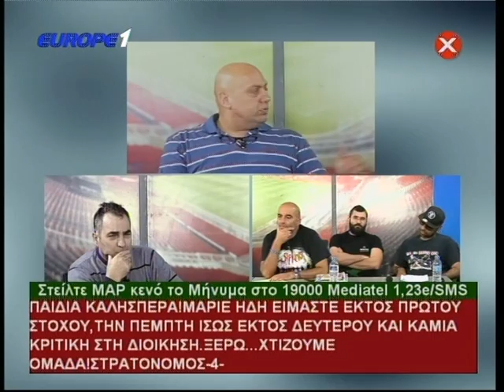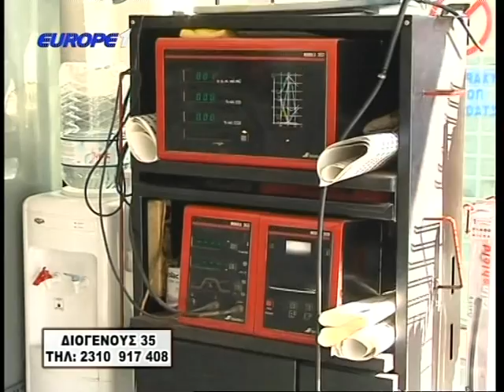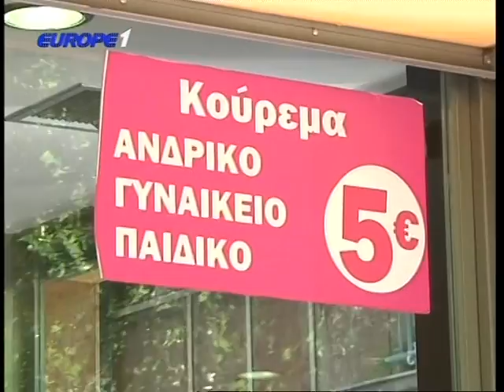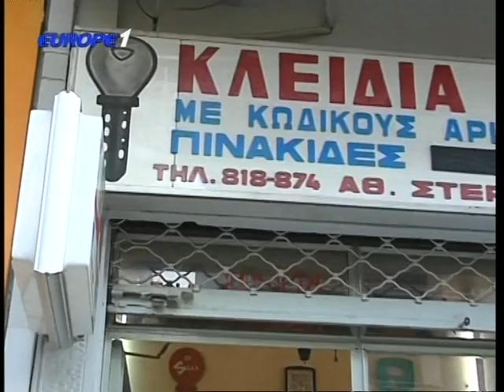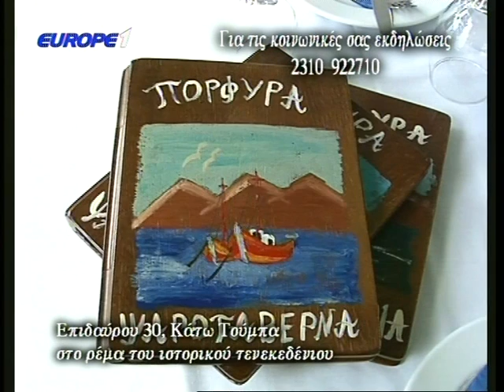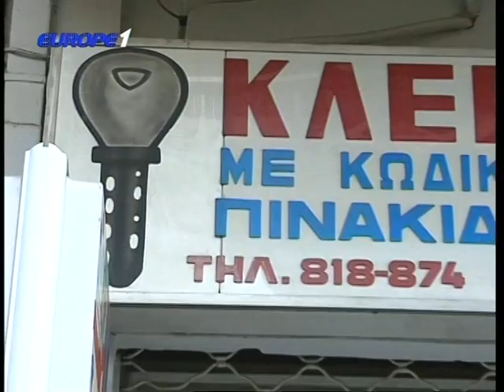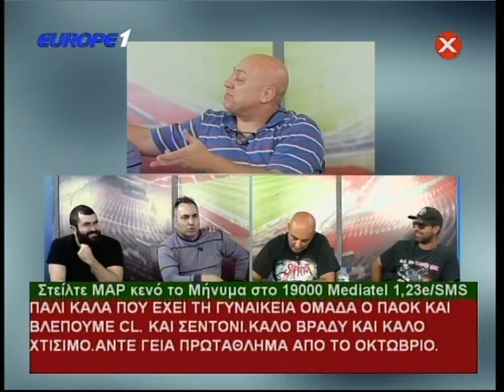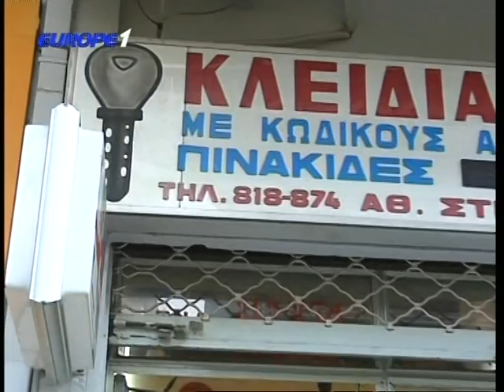Ραπτόπουλος Μαρμίτα 18/10/2015 (Ηρακλής-ΠΑΟΚ 3-3) HD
Γράψτε το σχόλιο σας, με τις καλύτερες ατάκες και το ακριβές σημείο του βίντεο για να φτίαξουμε ta highlights!